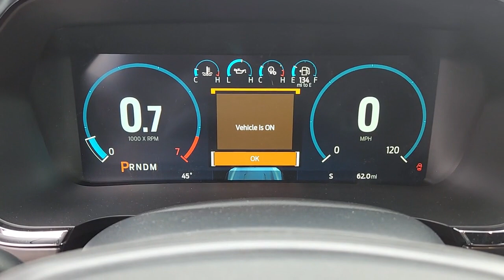2023 FORD F-150 Las Vegas, Henderson, Boulder City, Willow Branch, Nelson, NV 23T0247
AGATE BLACK New 2023 FORD F-150 LARIAT available in Las Vegas, Nevada at Gaudin Ford. Servicing the Henderson, Boulder City, Willow Branch, Nelson, NV area.

Gaudin Ford
6625 West Roy Horn Way

2023 Ford F-150 LariatbrbrBlack Metallic F-150 Lariat 3.5L V6 EcoBoost 10-Speed Automatic 4WD Black Leather 4x4 FX4 Off-Road Bodyside Decal Equipment Group 501A Standard FX4 Off-Road Package Hill Descent Control Monotube Rear Shocks Off-Road Tuned Front Shock Absorbers Rock Crawl Mode.brbrbrWe have been serving the community since 1922 we invite you to visit our store and see our large inventory of Cars SUVs and Trucks.
Side Impact Beams,Dual Stage Driver And Passenger Seat-Mounted Side Airbags,Pre-Collision Assist with Automatic Emergency Braking (AEB),Collision Mitigation-Rear,BLIS with Trailer Tow Coverage Blind Spot,Tire Specific Low Tire Pressure Warning,Dual Stage Driver And Passenger Front Airbags,Airbag Occupancy Sensor,Mykey System -inc: Top Speed Limiter, Audio Volume Limiter, Early Low Fuel Warning, Programmable Sound Chimes and Beltminder w/Audio Mute,Safety Canopy System Curtain 1st And 2nd Row Airbags,Outboard Front Lap And Shoulder Safety Belts -inc: Rear Center 3 Point, Height Adjusters and Pretensioners,Rear Child Safety Locks,Driver Seat,Passenger Seat,60-40 Folding Split-Bench Front Facing Fold-Up Cushion Rear Seat,FordPass Connect 4G Mobile Hotspot Internet Access,Illuminated Front Cupholder,Rear Cupholder,Compass,Keypad,Remote Releases -Inc: Keyfob Cargo Access,Garage Door Transmitter,Cruise Control w/Steering Wheel Controls,Dual Zone Front Automatic Air Conditioning,HVAC -inc: Underseat Ducts and Console Ducts,Locking Glove Box,Full Cloth Headliner,Interior Trim -inc: Metal-Look Instrument Panel Insert, Cabback Insulator, Metal-Look Door Panel Insert, Metal-Look Console Insert and Chrome/Metal-Look Interior Accents,Leather/Chrome Gear Shifter Material,Day-Night Auto-Dimming Rearview Mirror,Driver And Passenger Visor Vanity Mirrors w/Driver And Passenger Illumination,Mini Overhead Console w/Storage, 1 12V DC Power Outlet and 3 120V AC Power Outlets,Fade-To-Off Interior Lighting,Front And Rear Map Lights,Pickup Cargo Box Lights,Instrument Panel Bin, Dashboard Storage, Interior Concealed Storage, Driver / Passenger And Rear Door Bins and 2nd Row Underseat Storage,Delayed Accessory Power,Power Adjustable Pedals,Outside Temp Gauge,Redundant Digital Speedometer,Digital/Analog Appearance,2 Seatback Storage Pockets,Manual Adjustable Front Head Restraints and Manual Adjustable Rear Head Restraints,Rear Center Armrest,1 12V DC Power Outlet,Air Filtration,1 12V DC Power